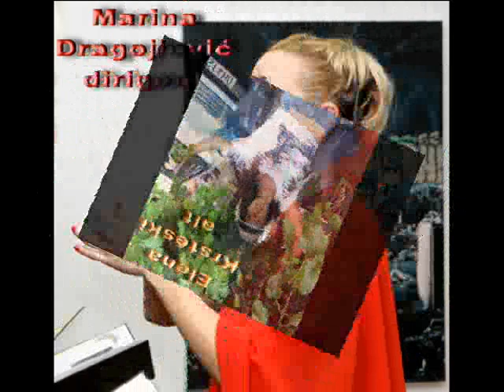Take a Chance On Me (A Cappella) - Trinity Choir, Belgrade, Serbia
Hor Trinity
Dirigent: Marina Dragojlović
Tekst i muzika: Benny Andersson and Björn Ulvaeus
Arr. Marina Dragojlović
Producent: Nenad Vasić
Snimljeno u studiju braće Vasić